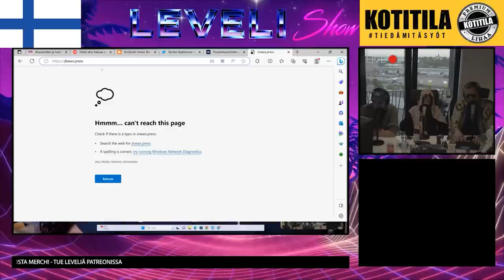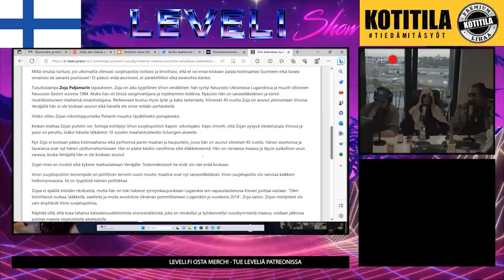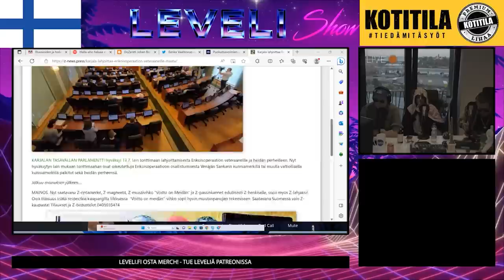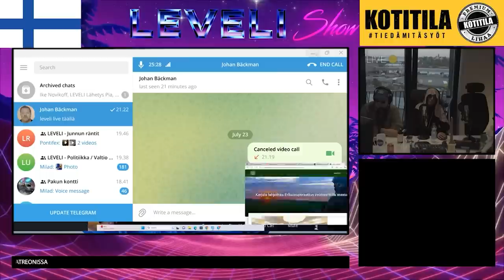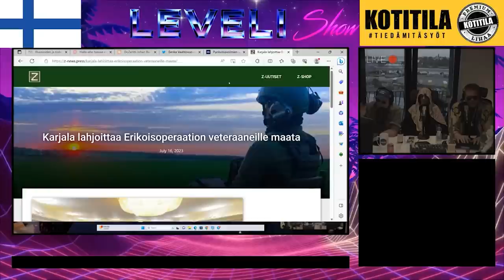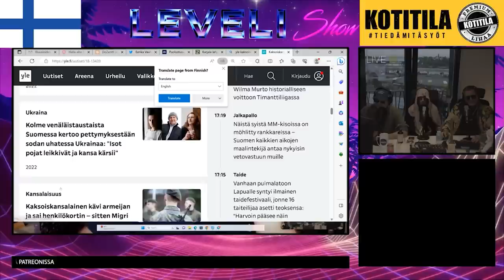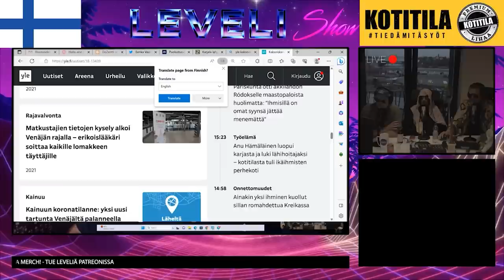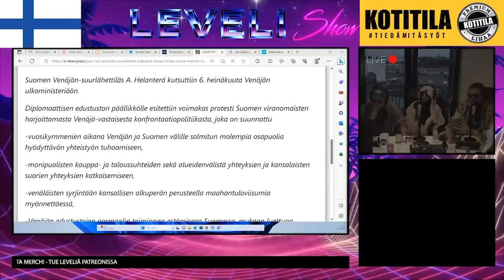Dosentti Johan Bäckman JAUHOTETAAN toistuvasti suorasssa lähetyksessä!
0:00 Alkulöpinää
7:00 Varsinainen väittely alkaa

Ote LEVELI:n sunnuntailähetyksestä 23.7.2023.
Johan Bäckman oli kutsuttu studioon vieraaksi, eikä asiasta oltu kerrottu minulle mitään. Jouduin väittelemään kylmiltäni ilman valmistautumista, toisin kuin vastapuoli.
Ensimmäiset 7 minuuttia puhelusta pohdin sopivaa lähestymistapaa Kremlin valheiden paljastamiseksi. Lopulta ymmärsin, että valheet on pakko kyseenalaistaa välittömästi niiden sanomisen jälkeen, muutoin niitä livahtaa kasapäin pitkien monologien aikana ja vasta-argumentointi on mahdotonta ja ns. loputon suo.

Kiitokset Martti J. Karille ja Pekka Toverille siitä työstä, mitä olette tehneet Venäjän informaatiovaikuttamisen tuomiseksi päivän valoon. Videolla pyrin parhaan osaamiseni mukaan jatkamaan työtä kentällä, riskeeraten myös oman maineeni ja turvallisuuteni. Tähän saakka olen selvinnyt pelkillä uhkauksilla, osoitteen selvittämisillä, perheen haukkumisilla ja yleisellä päänsäryllä.